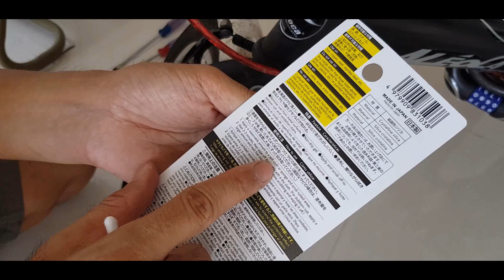Free Folding Bicycle and Daiso Japan Products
Manage to get a free Bicycle just by asking. you don't ask how you know people will give or not. Than I went to Daiso get some of it bicycle add on products. The Daiso bicycle bell, Daiso Bicycle pump, Daiso Bicycle rust remover and Daiso Bicycle LED light.

To All Hard working Food Delivery men and women
Thinking of getting a ebike
For Faster Delivery Check this
ECO DRIVE Electric Bicycle - LTA approved ebike

let me make some commission.

Thank you very much for your value time to Watch, Like, Comment, Share and Subscribe our videos on Tiny CreatureHub Channel, and I will try my best to find more idea to Create more videos to make your days.

We are almost at 2000 now and I know we can get to 3000 by Nov!

I know is a impossible dream, but I will try. Hope this dream come through before I get older and older.